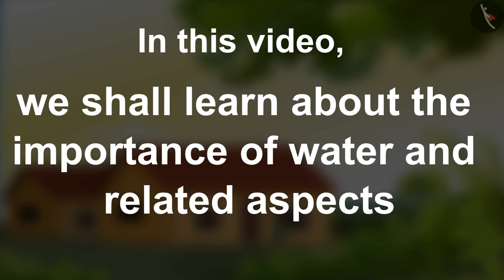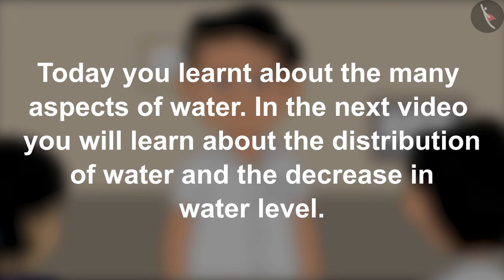Water: A Precious Resource | Part 1/3 | English | Class 7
Class 7 | NCERT | Water: A Precious Resource | Part 1/3 | English | Class 7 | Water: A Precious Resource | Our Environment

In this video, we will study about Water: A Precious Resource.